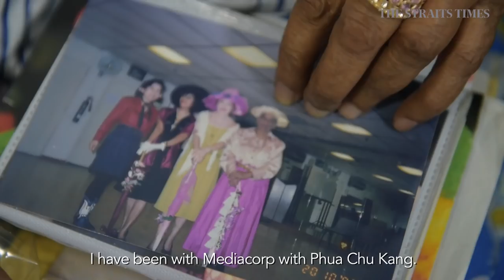The Lives They Live: Surviving the Japanese Occupation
Former actress Mary Paul, 80, recounts what life was like during the Japanese Occupation in Singapore.